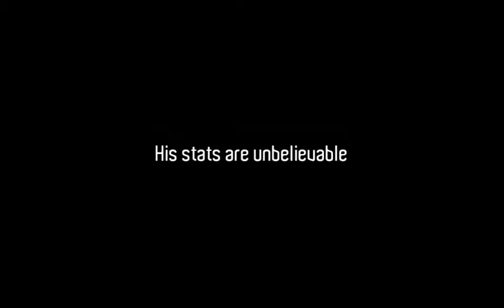fRoD - Quick and nasty (part1)[Counter-Strike]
About:

fRoD is a star player who has released dozens of POV demos throughout his career, as well as played in hundreds and hundreds of games for which HLTV demos exist, and yet the movies to feature him have so far been quite poor across the board.  With some different ideas about how to best showcase fRoD's talents I enlisted French movie-making demigod Flouchy (of SKILL.EU fame) to execute those ideas and fuse them with his own unique creative vision.

This movie is short and sweet, or quick and nasty I prefer to describe it, and features fRoD's explosive play style in action accompanied by a soundtrack the likes of which I've yet to hear anything close to in the genre of CS movies.  No 3 minute opening sequences, no retina-melting or epilepsy inducing special effects, no tedious nu-metal and most importantly no filler frags.

As the file name suggests this is potentially part one of a series.  If the feedback we receive is encouraging and viewers enjoy this CS movie short then we have plans to produce something more substantial in the near future featuring a wider scope of concepts.  Enjoy this movie and feel free to show us your appreciation by linking it to other people so they can enjoy it also.

Credits:

Concepts and music selection: Thorin
Production and editing: Flouchy

Technical support:
Use VLC to play this file.  If you should find difficulties viewing it with VLC then try Media Player Classic.

removed from the "readme" of the movie